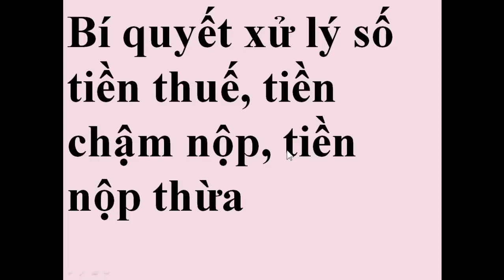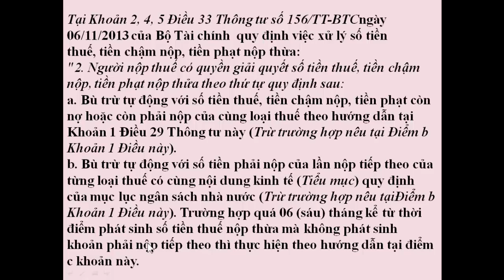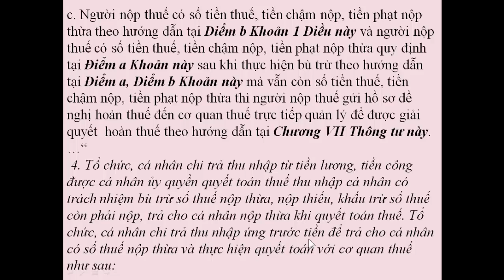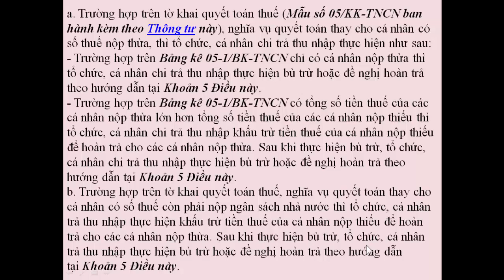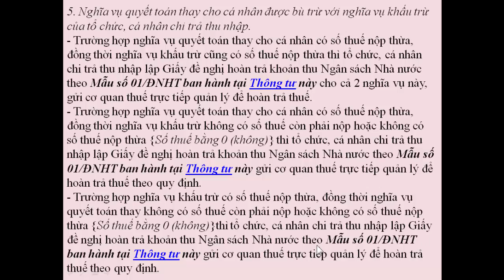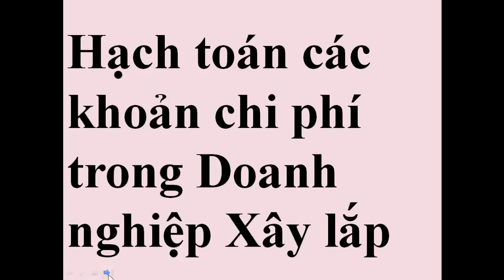Bí quyết xử lý số tiền thuế, tiền chậm nộp, tiền nộp thừa TNCN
Trường hợp cty tính thuế GTGT pp TT bị trả hàng bằng hđ GTGT và ngược lại